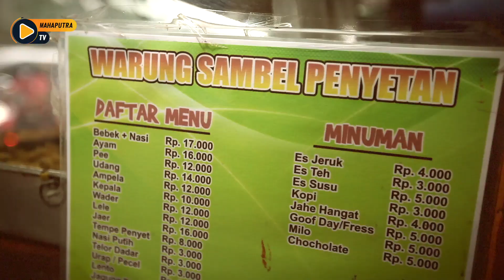IKANNYA KECIL-KECIL TAPI LARIS MANIS - WARUNG SAMBEL PENYETAN SIDOARJO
Wohooo..ini tempat favorit saya temen-temen. Namanya warung sambel penyetan yang berada di taman pinang sidoarjo. banyak menu pilihan dan sambelnya uenakk tenan. langsung simak videonya sampe habis.